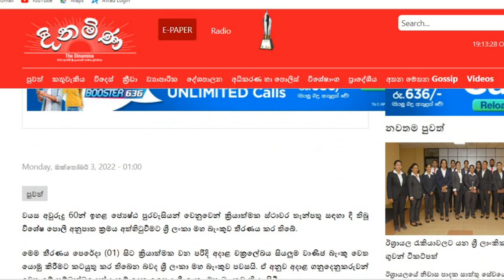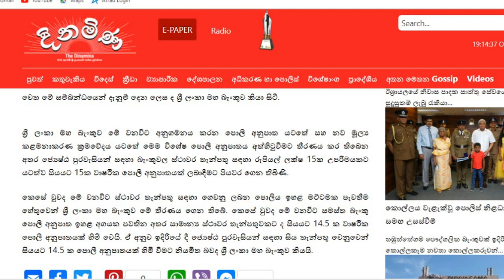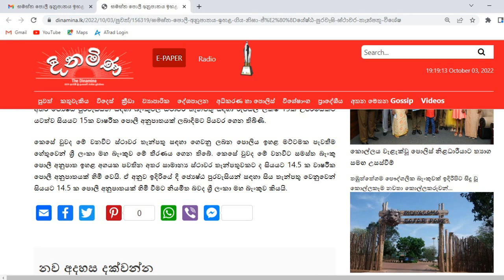Special interest rates for Senior citizen | ජ්‍යේෂ්ඨ පුරවැසි ස්ථාවර තැන්පතු විශේෂ පොලියේ සංශෝධනයක්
No more special interest rates for senior citizens’ FDs
The senior citizens’ special-fixed-deposit interest scheme has been terminated with immediate effect in the wake of adjusted policy rates and record high rates for Treasury bonds.